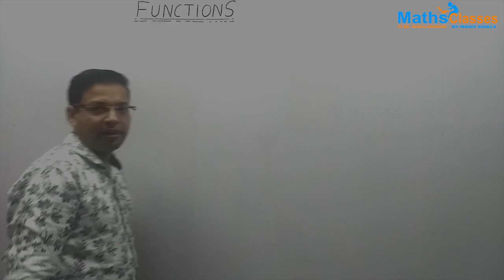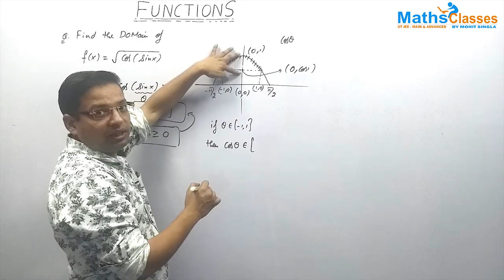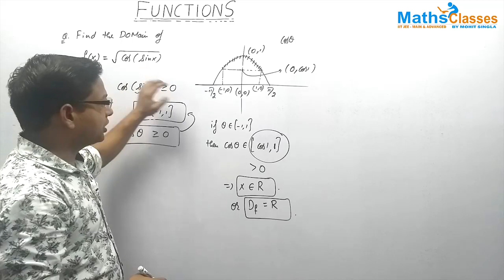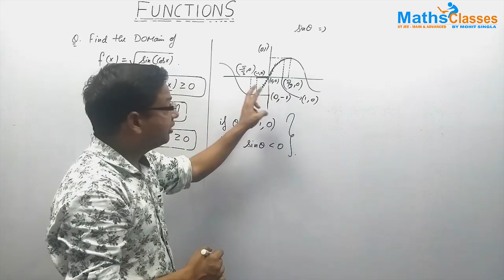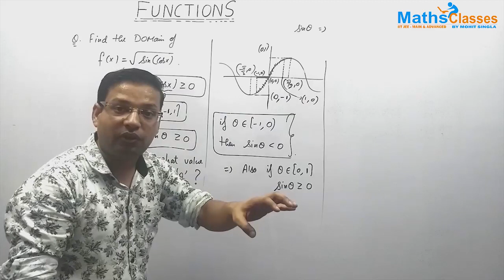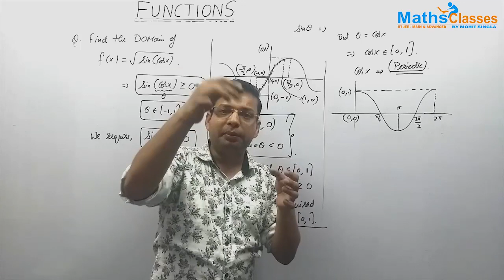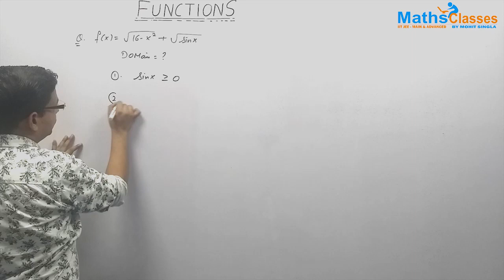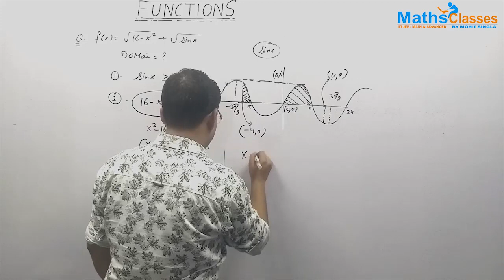lecture - 1 Functions Domain Part - 1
Video lecture of Maths for IIT-JEE Mains and Advanced by
Mohit Singla Sir.
Mohit sir has an experience of 11 years for training the students in Mathematics for IIT JEE and other competitive exams. He has worked for over 4 years in BANSAL CLASSES, KOTA.
Mohit Sir is known for his simplified and focused teaching approach to make the students understand the concepts in an easy manner.
A man of uncommon devotion, he leaves no stone unturned to help out needy and deserving students. His mission to equip the students with a set of conceptual skills, intuitive tricks and fast methods to make them more confident and consequently expell the fear of mathematics.